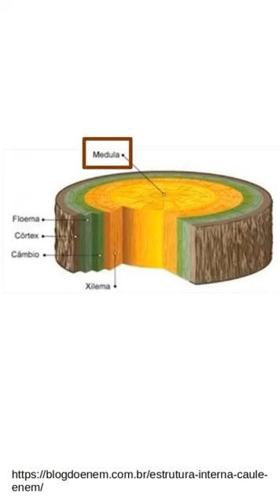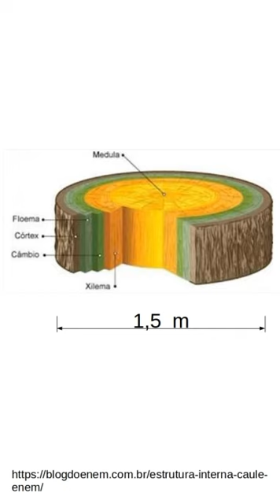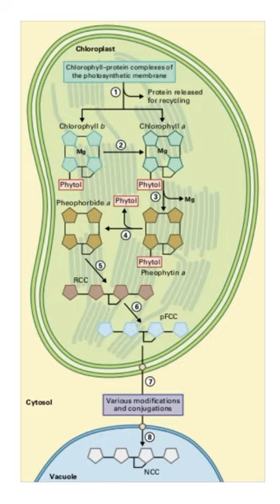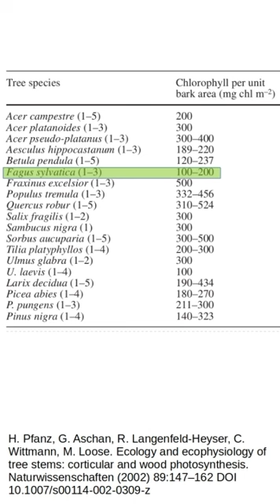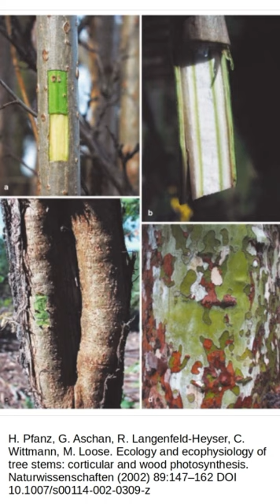01 - Árvores armazenam clorofila no tronco?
Comentários sobre o livro “A vida secreta das árvores” de Peter Wohlleben